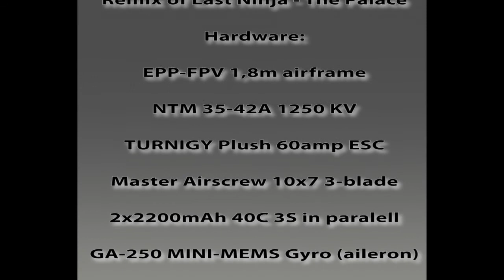500m Above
Captured by a GoPro Hero2
Musik by Marcus Geelnard, Last Ninja - The Palace (remix)

Hobby King EPP-FPV 1,8m airframe
NTM Prop Drive Series 35-42A 1250Kv 600W
TURNIGY Plush 60amp Speed Controller
Master Airscrew propeller 10x7 3-blade pusher propeller
2x2200mAh 25-35C 3S LiPo in paralell
GA-250 MINI-MEMS Gyro (aileron)
2x HKSCM9-6 Singlechip Digital Micro Servo 1.6kg / 9g (tail)
4x Turnigy XGD-10HM Digital Micro Servo 2.2kg / 12g (main wing)
Flying weight about 2kg
Propeller static thrust 2,3kg
Turnigy 9x with ER9x software
FrSky DHT-U transmitter
FrSky D8R-II Plus with Telemetry receiver